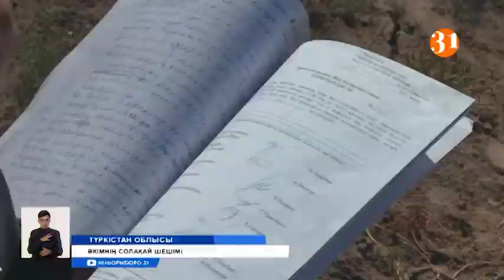Әкімнің солақай шешімі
Дербес облыстың орталығы болған Түркістан қаласында жасыл аймақ белдеулері құрыла бастаған. Қаланың ішінен бөлек, кіре беріс бөлігіне де ағаш отырғызу қызу қолға алыныпты. Алайда әкімдік тал отырғызуда қызды-қыздымен жекеменшік жерлерге де қол сұққан көрінеді. Осылай деген шағым иесі бір гектарға жуық жерімізді әкімдік өз мұқтаждығына алмастан, жаппай тал отырғызып, құбырлар тартып, су бөшкелерін орнатып тастады дейді.